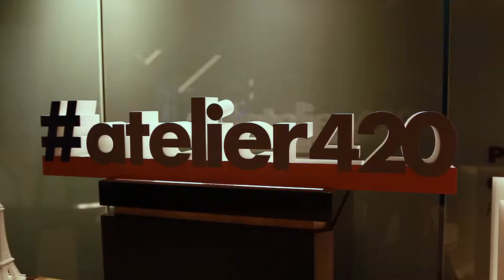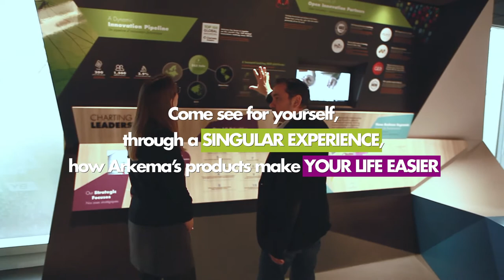[L'atelier 4.20] - Visite de L'atelier 4.20 by Arkema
Located at the heart of the Colombes headquarters (France), L'atelier 4.20 is intended to shine the spotlight on Arkema’s know-how and exemplify the vision of an innovative chemistry carried by the Group. More energy efficient transportation thanks to lighter materials, wider use of new energies, improvement of insulation and comfort in our homes, 3D printing... Our innovation and our chemistry are showcased more than ever in this 200m experimentation area: L’atelier 4.20 by Arkema.